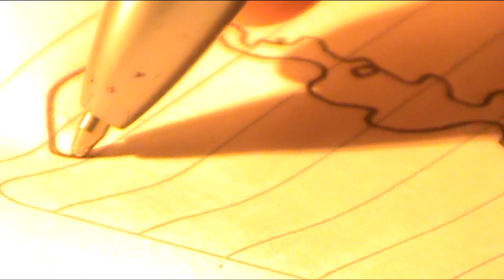"Ciudad de Cristal" Teaser Trailer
Teaser Trailer del cortometraje Ciudad de Cristal, basado en la novela homónima de Paul Auster.

Protagonistas:
Gilbert Zevallos
Jhonnattan Arriola
Génesis Polo
Morgana Del Pozo
Diego Ruiz de Somocurcio

Escrito y Dirigido por: Diego Ruiz de Somocurcio